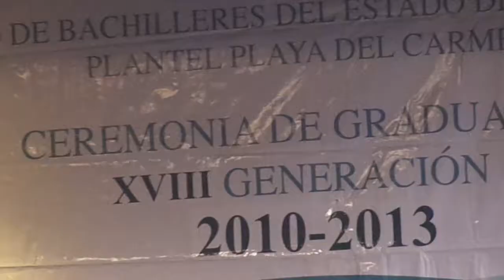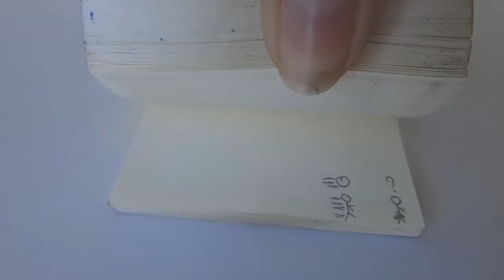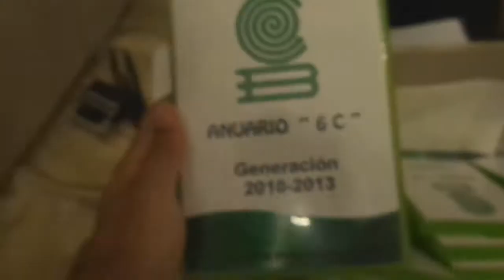FINAL DE UNA ETAPA( PREPARATORIA)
Con orugllo y muchos recuerdos llevo a mis amigos en mi mente y corazón, no creo olvidarlos, tantas cosas pase con muchos y nuestra amistad perdura aunque seamos viejos con canas, siempre seguiremos siendo los mimos amigos de siempre :'D
GRACIAS A TODOS POR SU AMISTAD